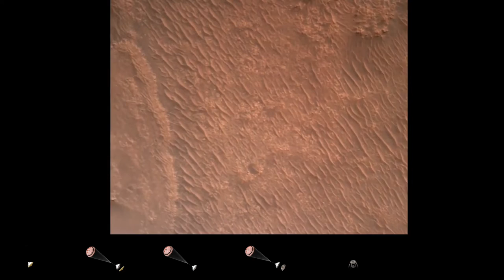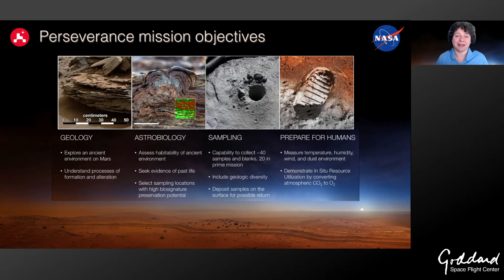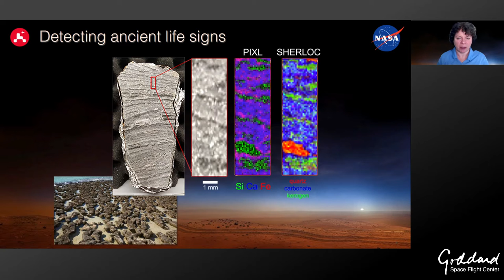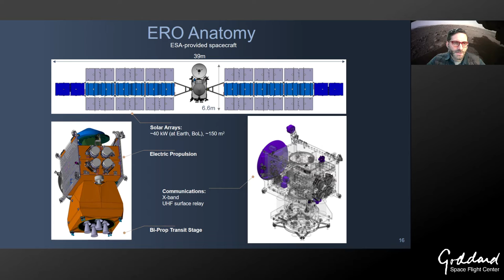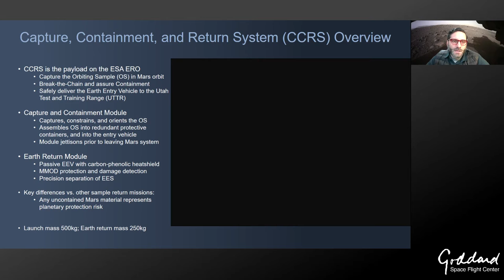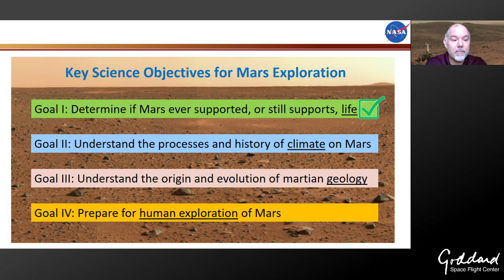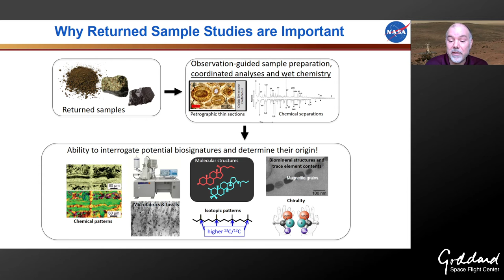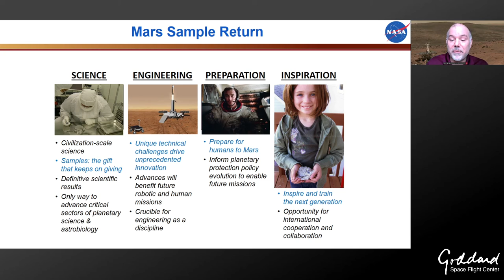Engage: Perseverance Mars Sample Return - NASA Goddard's Roles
This presentation is focused on Goddard's roles in Mars Sample Return as it relates to Mars 2020/Perseverance. Featured speakers:
- Dr. Barbara Cohen, Perseverance Returned Sample Scientist
- Brendan Feehan, Project Systems Engineer, Mars Sample Return
- Dr. Danny Glavin, Sample Integrity Scientist, MSR Campaign

Produced by Travis Wohlrab/NASA-GSFC. Streamed live on IBM on February 23, 2021 from 10:00am - 11:05am EST.